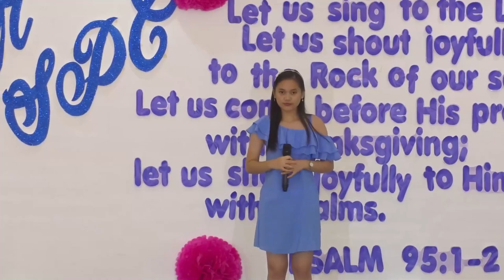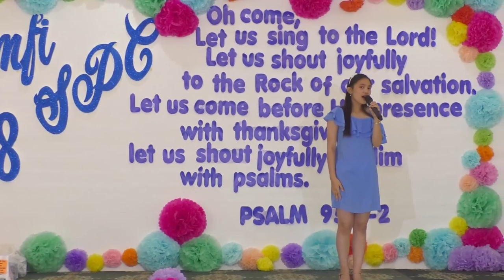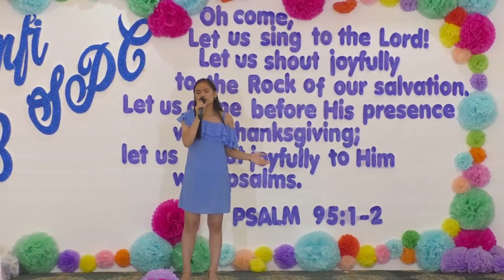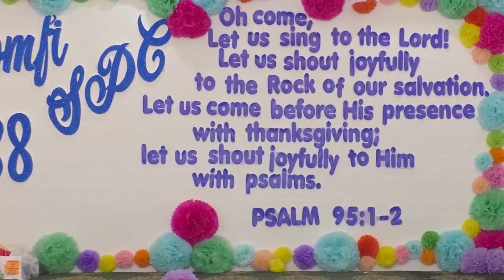SPC 38th ANNIV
SAN PABLO OUTREACH 38th ANNIVERSARY
PSALM 95:1-2
ANGELA'S RESORT & LEISURE FARM
Putol, Brgy.San Lucas 2, San Pablo City, Philippines, 4000